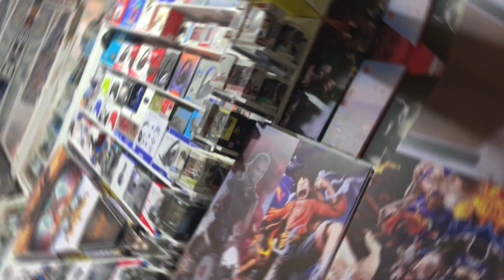Présentation De la Chaine TANARA GLOBAL